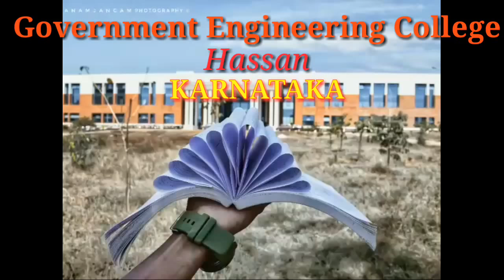RC Government Engineering College, Hassan Karnataka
This is a good Government College in Karnataka which is located in Hassan district Karnataka. This college is good for higher education like engineering and M tech.